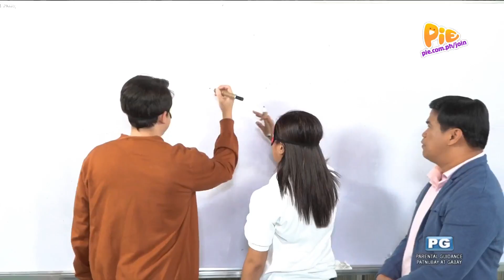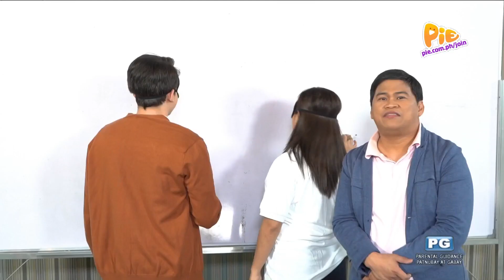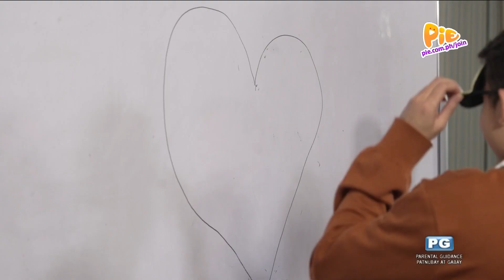Alora and Jameson, nasukat ang coordination, teamwork and chemistry sa Team Building! | PIE Channel